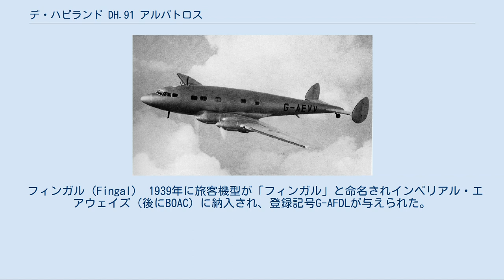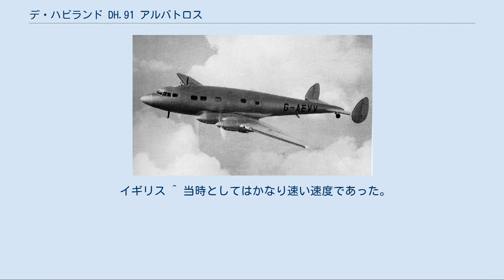デ・ハビランド DH.91 アルバトロス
DH.91 アルバトロス DH.91 アルバトロスの試作機G-AEVV。
1938年9月ハットフィールド上空 デ・ハビランド DH.91 アルバトロス（de Havilland DH.91 Albatross）とはイギリスの航空機メーカーであったデ・ハビランドが1938年から1939年にかけて7機製造した4発レシプロ旅客機である。
 DH.91　アルバトロスは、大西洋を横断できる郵便飛行機のための1936年の英国航空省仕様36/35に応募してA. E.ヘッグが設計した。
1937年5月20日に初飛行した。
試作機2号機はテスト飛行中に事故で破損したが修理され、試作機1号機と共にインペリアル・エアウェイズで後に運用された。
量産型は22名の乗客が搭乗できる旅客機として生産されることになった。
 しかし第二次世界大戦が勃発しイギリス空軍の連絡機として徴用された。
生産された7機全てが軍用機となったが、5機が破壊され、残された2機も1943年9月に廃棄処分された。
そのため、いずれの機体も薄命であった。
 ファラデー（Faraday） 1939年8月に郵便機型が「ファラデー」と命名されインペリアル・エアウェイズに納入され、登録記号G-AEVVが与えられた。
この機体は1940年の再編時にBOACへ移管されたが、英空軍に徴発されシリアル番号AX903を与えられて英空軍第271飛行隊により運用された。
本機は1941年8月11日にレイキャヴィクで着陸事故を起こした後で廃棄された。
 フランクリン（Franklin） 郵便機型が「フランクリン」と命名されBOACに納入され、登録記号G-AEVWが与えられた。
英空軍に徴発されシリアル番号AX904を与えられて英空軍第271飛行隊により運用された。
本機は1942年4月7日にレイキャヴィクで着陸時に降着装置が折れて破壊された。
 フロビシャー（Frobisher） 1938年に旅客機型が「フロビシャー」と命名されインペリアル・エアウェイズに納入され、登録記号G-AFDIが与えられた。
この機体は1940年12月20日のウィットチャーチ空港へのドイツ軍の攻撃により地上で破壊された。
 ファルコン（Falcon） 1938年に旅客機型が「ファルコン」と命名されインペリアル・エアウェイズ（後にBOAC）に納入され、登録記号G-AFDJが与えられた。
この機体は1943年9月に廃棄された。
 フォーテュナ（Fortuna） 1939年に旅客機型が「フォーテュナ」と命名されインペリアル・エアウェイズ（後にBOAC）に納入され、登録記号G-AFDKが与えられた。
この機体は1943年7月6日にアイルランドのシャノン空港近辺に不時着し、破壊された。
 フィンガル（Fingal） 1939年に旅客機型が「フィンガル」と命名されインペリアル・エアウェイズ（後にBOAC）に納入され、登録記号G-AFDLが与えられた。
この機体は1940年10月6日にイングランドのグロスタシャー、パックルチャーチ近辺に不時着し、破壊された。
 フィオナ（Fiona） 1939年に旅客機型が「フィオナ」と命名されインペリアル・エアウェイズ（後にBOAC）に納入され、登録記号G-AFDMが与えられた。
 イギリス ^ 当時としてはかなり速い速度であった。